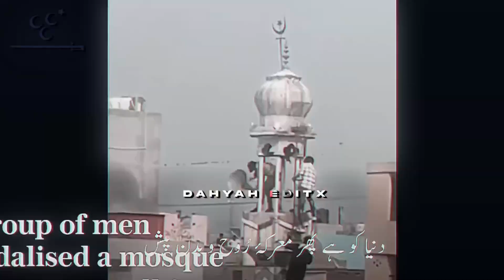United Muslim Ummah 🔥 Khilafat status ⚔️🏴islam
Assalamoalikum guyz
I am here to spread Islamic system and khilafat and muslim conditions throughout the world 🌍❤️

Please
 For more interesting videos and shorts